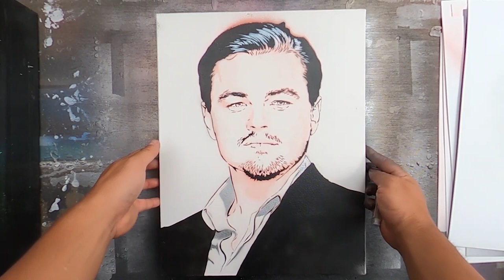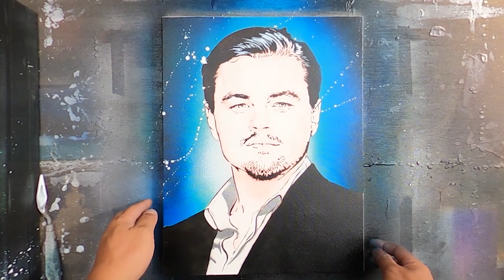Arte en Aerosol: Pintando el Retrato de Leonardo DiCaprio por "Spray Art Eden"